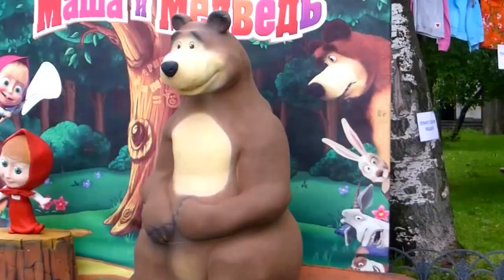Одесса. 28 мая 2016 года / Odessa. May 28, 2016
Украина, Одесса. 28 мая 2016 года / Ukraine, Odessa. May 28, 2016